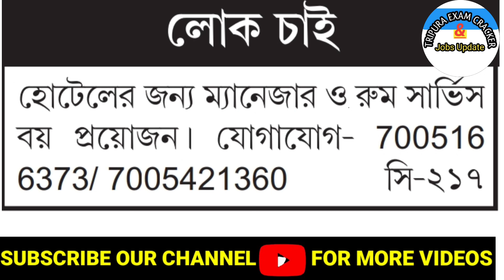একসাথে 2টি চাকরির নোটিফিকেশন নিয়ে আলোচনা করলাম দেখতে ভুলবেন না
Tripura new private vacancy 2022

Jai Hind ❤